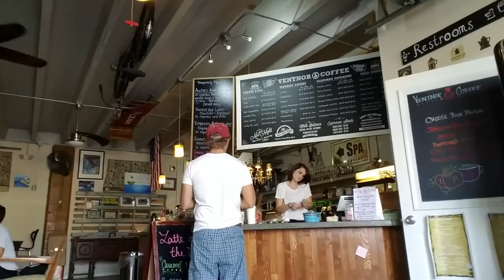Phones and coffee dont mix well